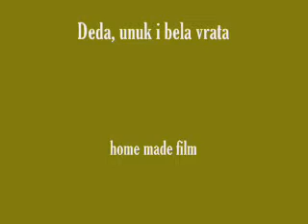Deda, unuk i bela vrata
Family ties